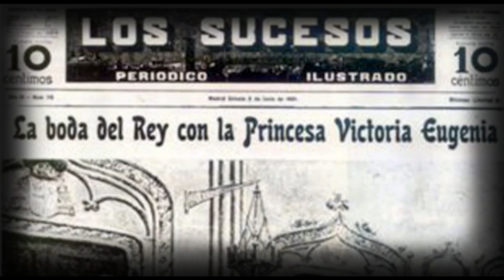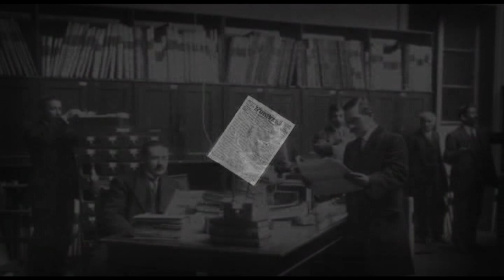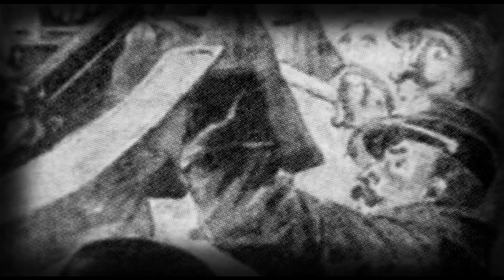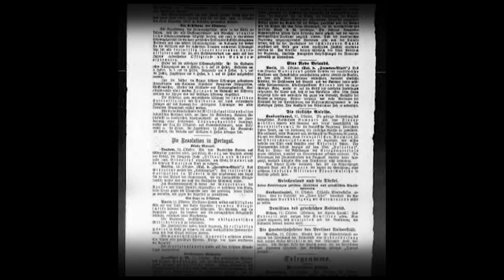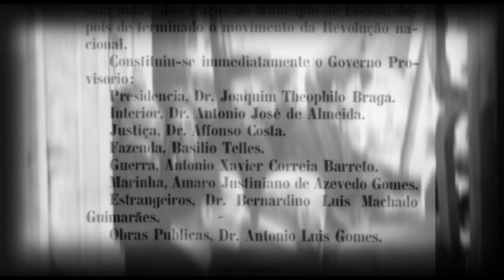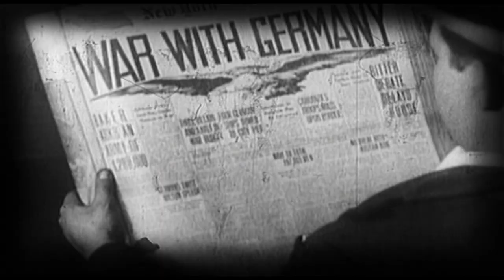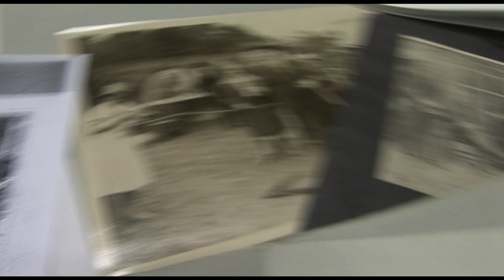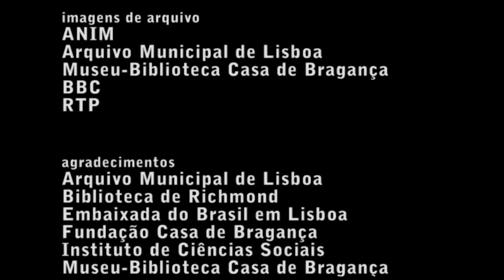Dom Manuel II, o rei traído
Um documentário sobre a vida e o tempo do último Rei de Portugal, Dom Manuel II, que oferece uma visão do 35º rei de Portugal cujo destino foi truncado pelas vicissitudes da História.
No documentário está presente a época conturbada em que viveu, numa descrição da vida política, das grandes convulsões sociais, as características económicas que a enformaram e a crise profunda do país e os parâmetros culturais da mesma e as suas complexas relações com a política internacional.
A gesta do jovem Príncipe desde o nascimento, na sua casa nos finais do séc XIX, no relacionamento com os pais, a bondosa, inteligente, talentosa e culta mãe, Dona Amélia de Orléans e Bragança, o pai, o Rei D. Carlos I, figura das mais ilustres da sua época e seu irmão, o Príncipe herdeiro D. Luís Filipe, ceifado pelas balas regicidas, que o próprio Dom Manuel descreve no seu Diário e onde, apesar da nobre coragem com que recorda a cena, se adivinha o desgosto profundo que o marcou para sempre no seu ofício de rei, durante 32 meses, e na sua vida no exílio, até falecer subitamente em 1932.

autoria
Alexandrina Pereira
Rui Pinto de Almeida

câmara
Luís Coelho

Carlos B. Cunha

maquilhagem
Maria Antónia Velho

produção executiva
Alexandrina Pereira